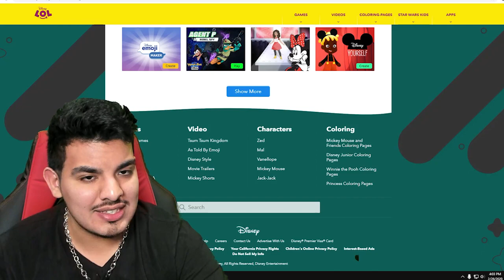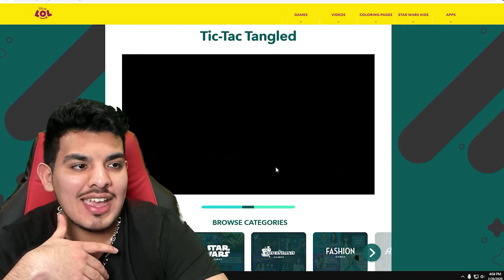Rapunzel's Tangled Adventure Countdown: Tic Tac Game